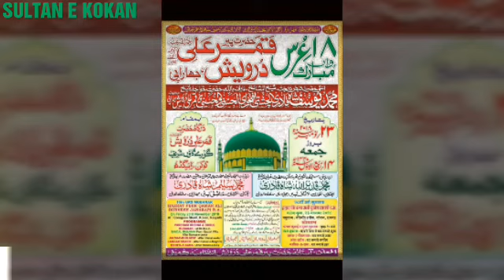{{18TH URS MUBARAK}}Sarkar Peer Qamar Ali Durvesh r.a (SULTAN E KOKAN)